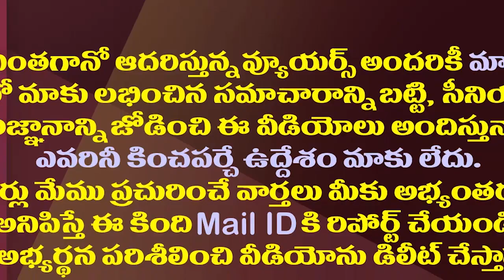పీఆరెస్ రిపోర్ట్..ఆ విషయంలో దేశంలోనే ఏపీ టాప్| AP Is Number One In The Country In That Regard